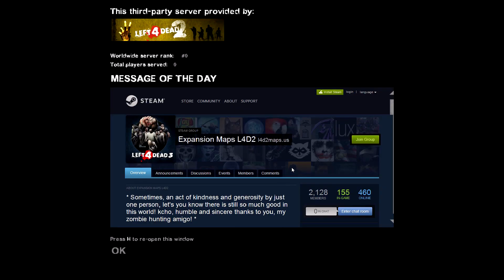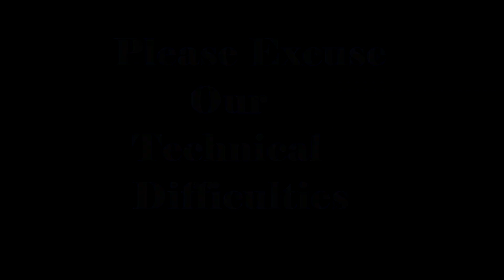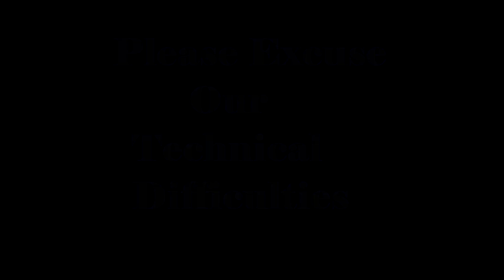FUBAR! and Friends Play – Left4dead 2 Custom [Vacation 1]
We've all played the normal maps for Left4Dead and Left4Dead 2.  The next logical step is to do community created maps, for better or worse.